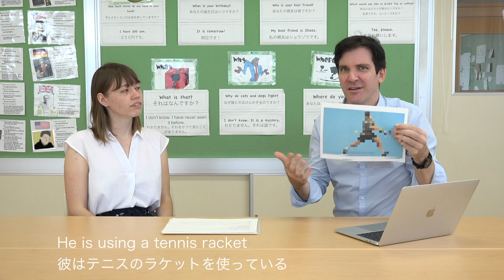グローバル方式入試紹介 瀧野川女子学園中学高等学校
瀧野川女子学園は、平成30年度より、「グローバル方式入試」を行います。英語が得意な生徒は是非ご検討ください。この動画では、試験官予定の先生が、実際の内容を楽しく紹介いたします。
入試要項は、本学サイトよりご覧ください。